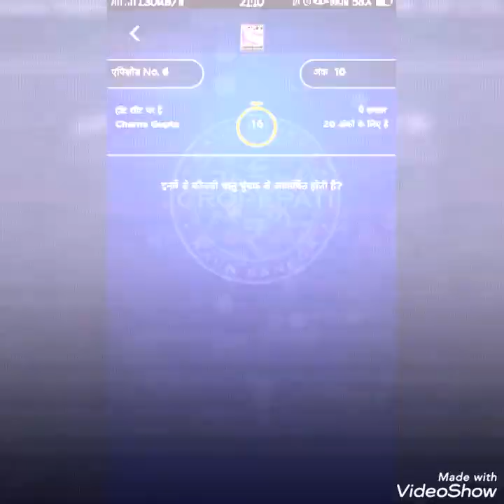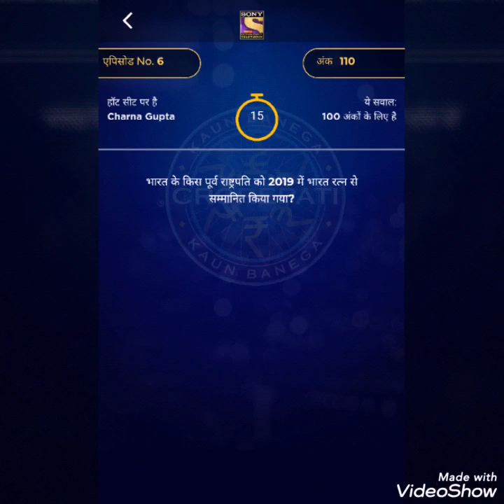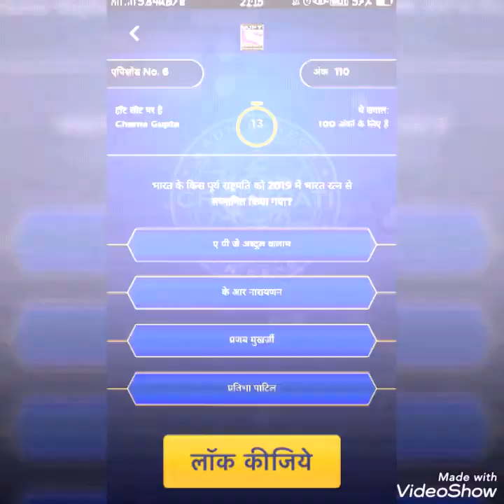kbc2019 KBC 2019 SEASON 11 - EPISODE 6 first set questions - Charna Gupta on hot seat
Questions and answers of sixth episode of KBC 2019. Kbc Play along 2019.